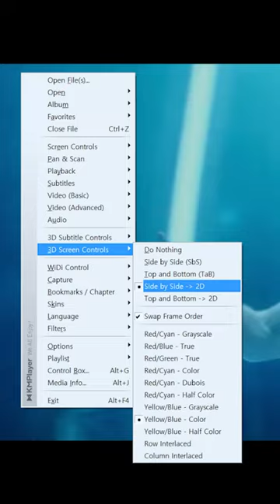Watch 3d movies on any screen with these glasses 🤓